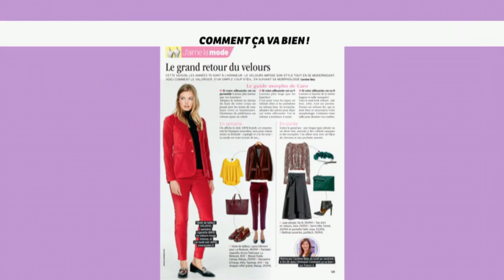[MODE] Guide pour porter des boucles d'oreille Créoles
Caroline presente différents types de boucles d'oreilles Créoles et vous conseille sur les meilleurs façons de les porter